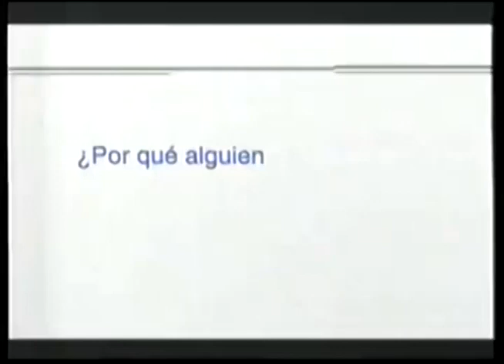Comerciales mexicanos: Dove 2003